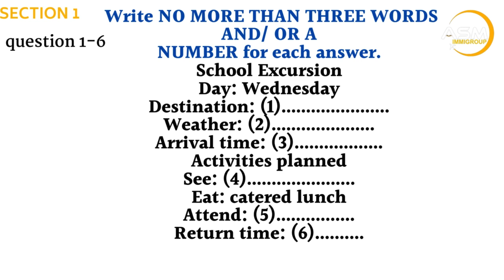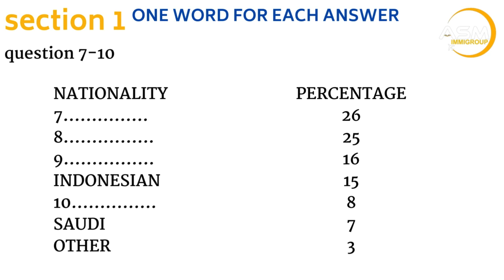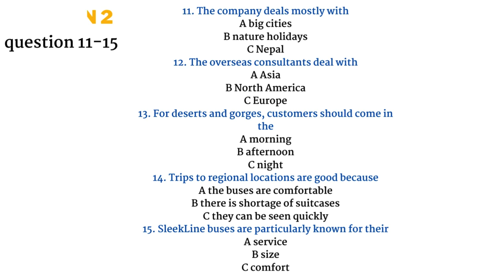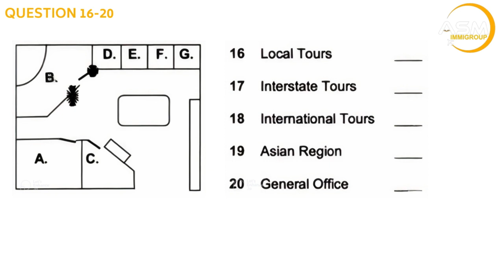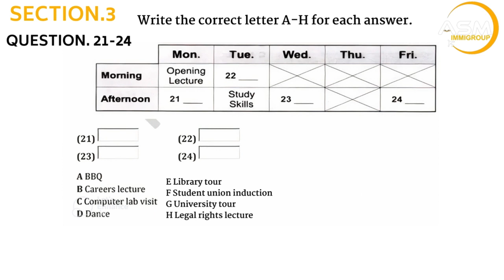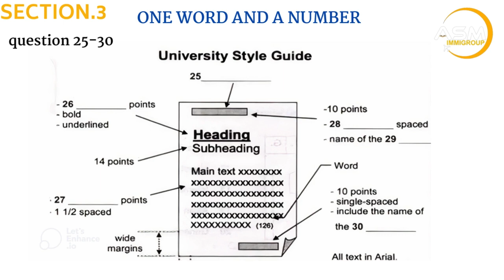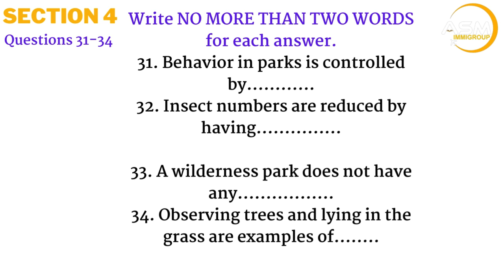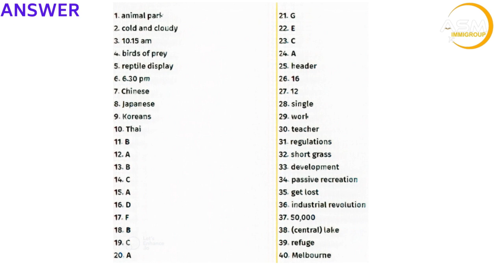School Excursion IELTS LISTENING TEST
School Excursion CAMBRIDGE IELTS LISTENING TEST WITH ANSWER